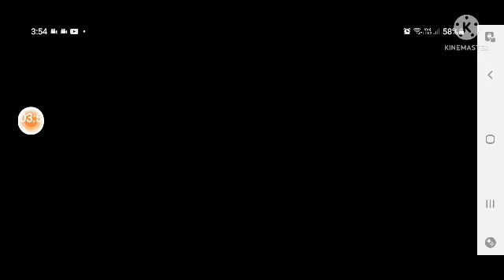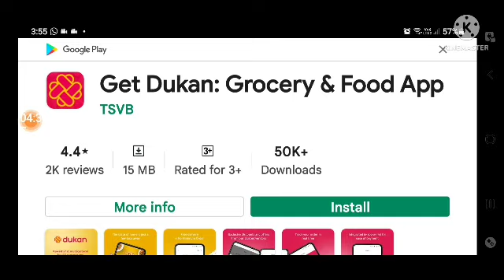#553 and so sad failed at 555